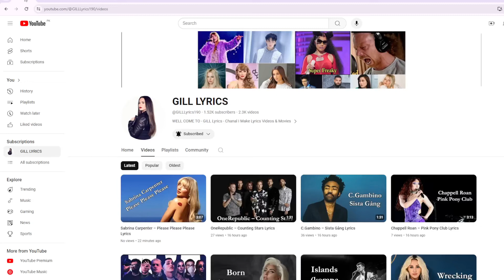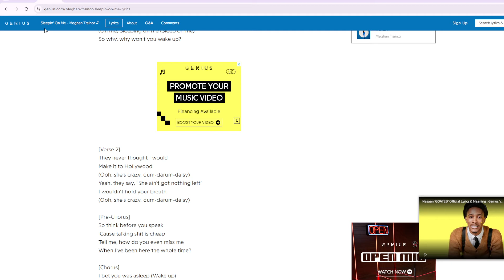Meghan Trainor - Sleepin’ On Me Lyrics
Sleepin’ On Me Lyrics
[Verse 1]
I'm finally out your head
Then I come back again
(Ooh, she's crazy, dum-darum-daisy)
I win against the odds
Call me "The Underdog"

[Pre-Chorus]
So think before you speak
'Cause talking shit is cheap
And how do you even miss me
When I've been here the whole time?

[Chorus]
I bet you was asleep (Wake up)
(On me) Sleeping on me (Sleep on me)
Ooh, baby, what a shame
Now you never look away
I bet when you close your eyes (Whеn you close your eyes)
You drеam of me all night
(Ooh) I bet you was asleep (Wake up)
So why, why won't you wake up?

[Verse 2]
They never thought I would
Make it to Hollywood
Yeah, they say, "She ain't got nothing left"
I wouldn't hold your breath

[Pre-Chorus]
Tell me, how do you even miss me

[Chorus]
I bet when you close your eyes (When you close your eyes)
You dream of me all night

[Bridge]
I said, "Why won't you wake up?"
Yeah

[Pre-Chorus]
Oh, think before you speak
Tell me, how'd you even miss me

[Chorus]
(On me) Sleeping on me (Sleep on me, hey)

[Outro]
Wake up, wake up
I said, "Wake up, wake up", yeah
Baby, why won't you wake up?
Wake up, wake up, yeah
Why won't you wake up?